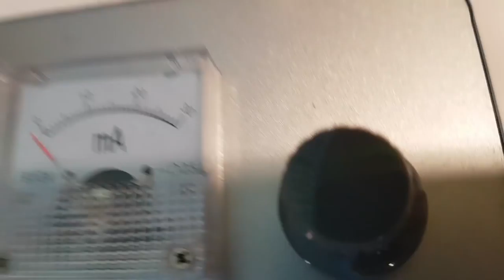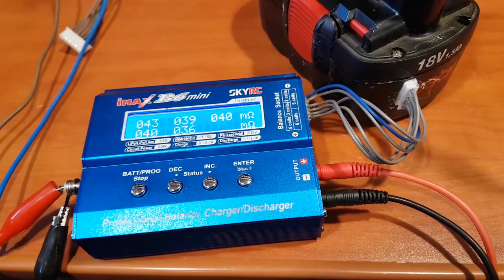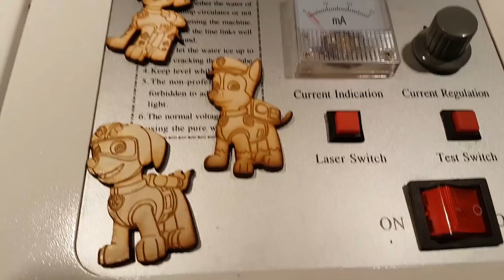Vlog #9 - ZooFarma I Grawerka Laserowa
Kamil
59-220 Legnica